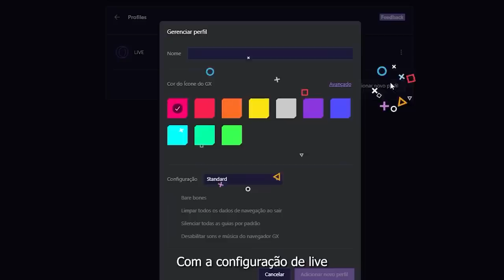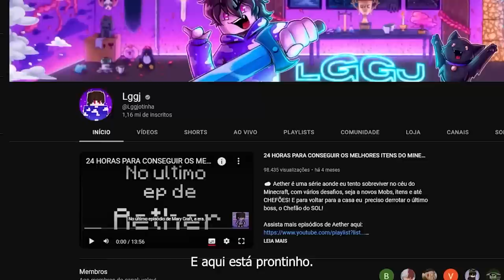COMO FIZ O ROUBO PERFEITO NESSE SERVIDOR DE MINECRAFT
Sobre o